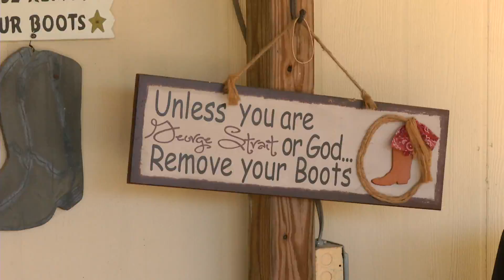Texas Hidden Springs Ranch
Check out the new website for my families ranch, Texas Hidden Springs Ranch

Let me know if we can help out on your next Texas deer hunt.